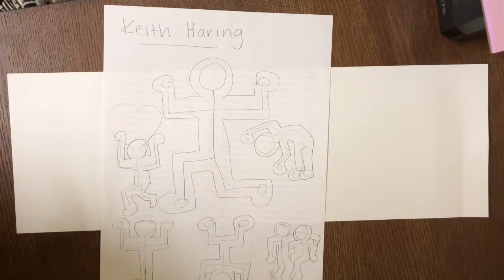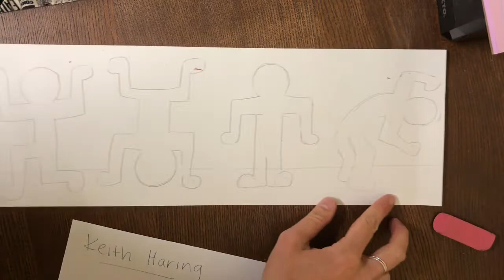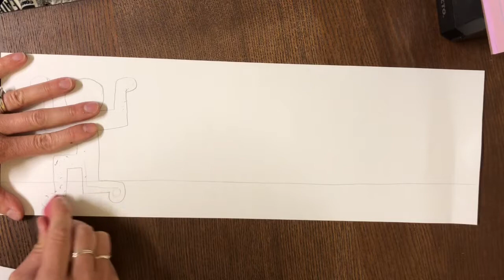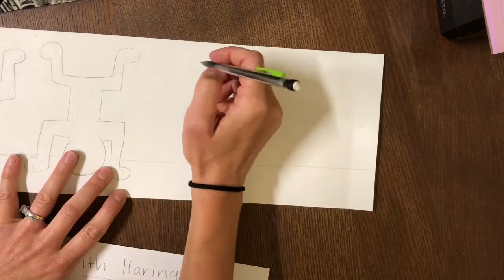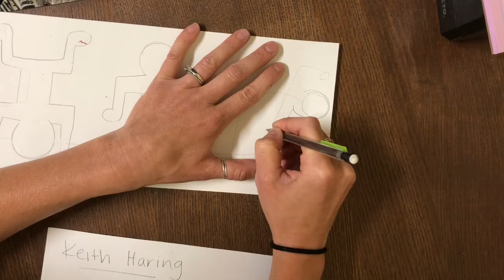Keith Haring, part 1